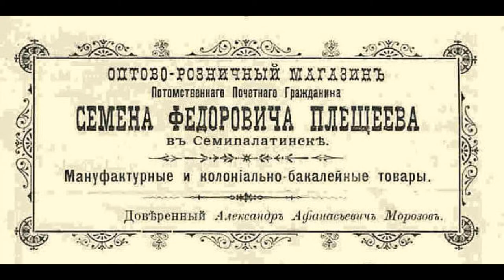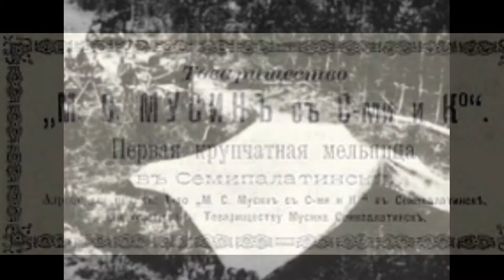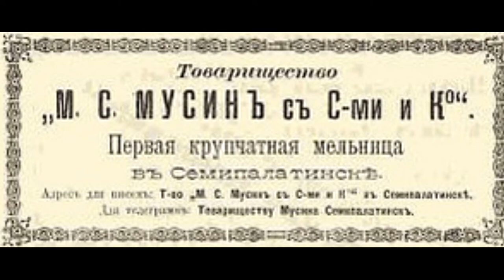ПАРОВАЯ МЕЛЬНИЦА.ЗДАНИЕ ПОХОЖЕЕ НА СРЕДНЕВЕКОВЫЙ ЗАМОК.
"...Здание паровой мельницы купцов Мусиных, ныне метизно-фурнитурный завод, единственное сохранившееся с тех времен. Мельница была построена известными Семипалатинскими предпринимателями братьями Фатыхом и Латифом Мусиными, примерно в 1900 году. Чтобы обеспечить бесперебойную работу мельницы, Мусины купили у известного купца Елисеева 20 тонн семян ржи и посеяли их в районе Бельагача и Сарногая. И даже в засушливые годы это хозяйство давало не менее 10 центнеров зерна с гектара. Пшеница завозилась в основном из Алтая. Рядом с мельницей располагались склады, где хранилась готовая продукция".

Автор: Меруерт Карамбаева.